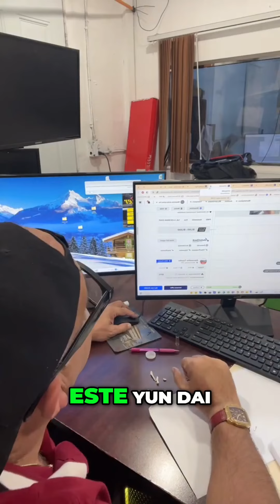El secreto del motor ruidoso en el año 2018 revelado